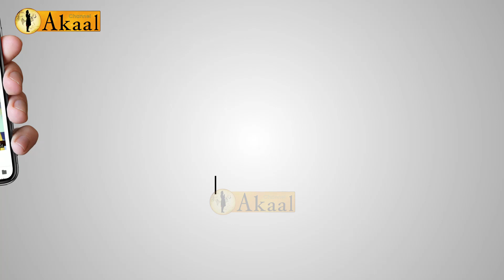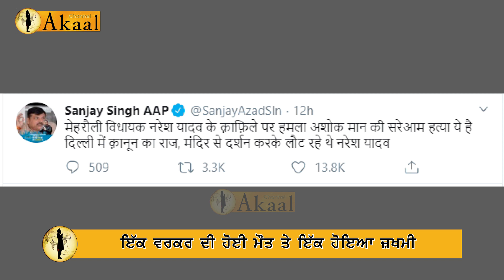ਆਪ ਵਿਧਾਇਕ ਦੇ ਕਾਫਲੇ ’ਤੇ ਹੋਈ ਤਾਬੜਤੋੜ ਗੋਲੀਬਾਰੀ, ਇੱਕ ਦੀ ਹੋਈ ਮੌਤ | Aap Delhi Arvind Kejriwal